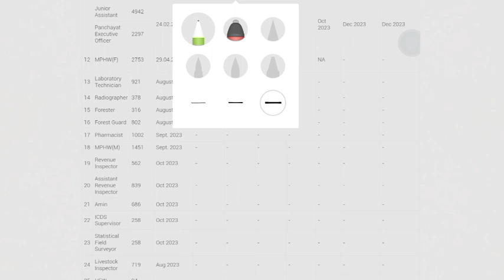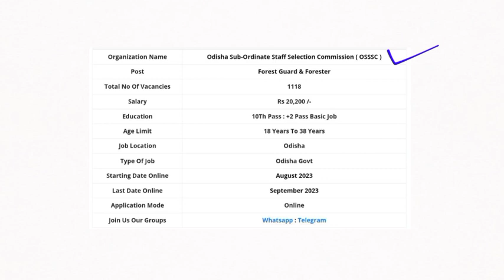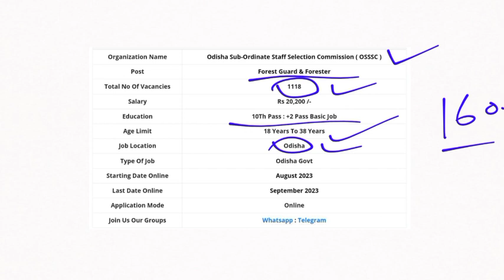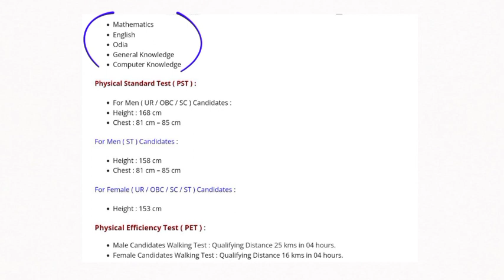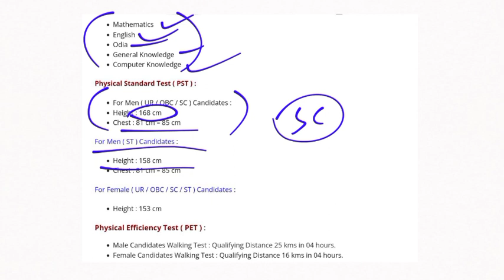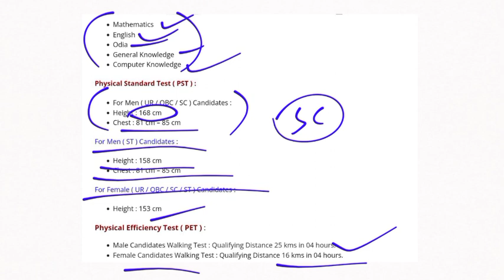10Th Pass Job | Forest Dept Vacancy 2023 | Odisha Govt Job 2023 | Job In Odisha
10th pass job | Forest Dept Vacancy 2023 | Odisha govt job 2023 | job in Odisha @odishagovtjob2023

10Th Pass Job | Odisha Postal GDS Recruitment 2023 Full Details | GDS Vacancy 2023

ଓଡିଶା ରେ କ୍ଲର୍କ ନିଯୁକ୍ତି 2023 | OSSSC Clerk Vacancy 2023 | Latest Odisha Govt Job  @odishagovtjob2023

FutureProspects OdishaJobReporter,
odishajobreporter,
fmmanoj,
odisha job reporter,
odisha job,
odisha job info,
ics tips,
odia space,
fm manoj,
laxmidhar sir,
govt jobs,